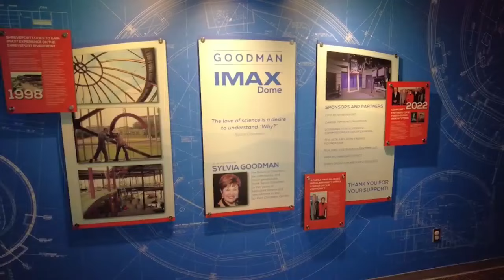Go into the Dome inside the IMAX Theater of Shreveport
The IMAX Dome Theater inside Shreveport's Sci-Port Discovery Center is the only one of its kind in the state and surrounding area.